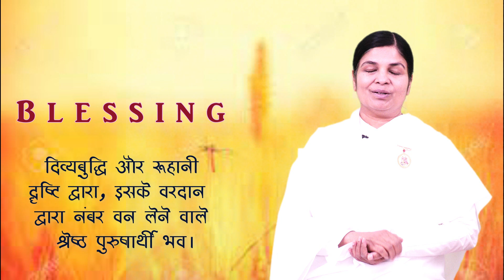Blessing Card | 31 July 2023 | आज का वरदान | आशीर्वाद | Divine Intellect and Spiritiual Vision